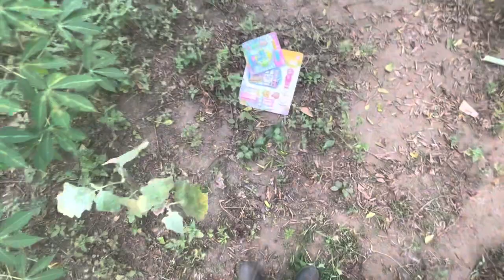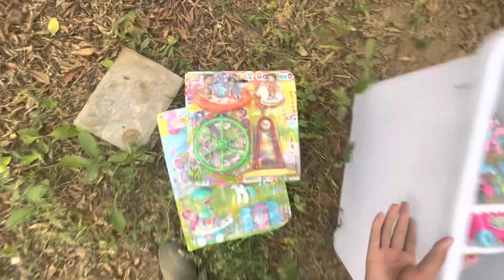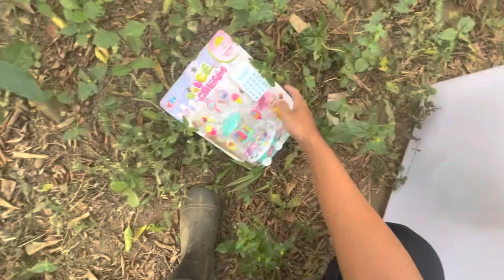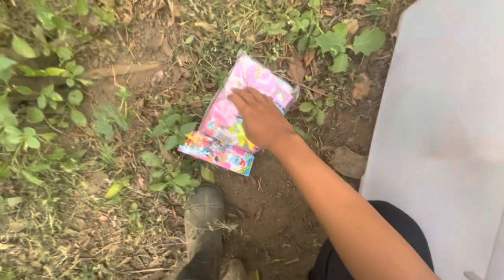Finding toys Barbie doll my little pony playground kitchen set toys stove toy miniature food drink